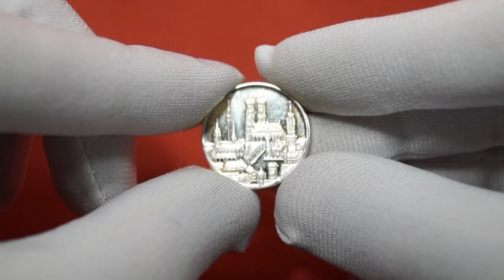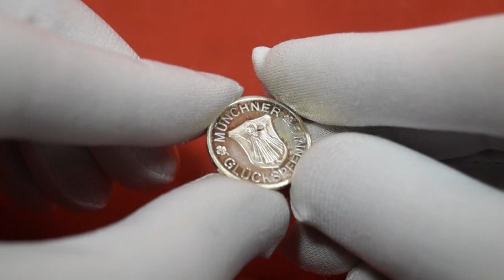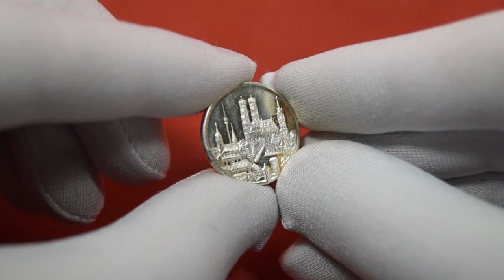Жетон Германия серебро / Жетон Німеччина срібло / Zeichen Münchner Glückspfennig / Badge Germany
Жетон из серебра.
После приобретения жетона средства
пошли на благотворительность.

Надпись на жетоне:  Münchner Glückspfennig
Материал:  серебро
Вес: 5 грамм